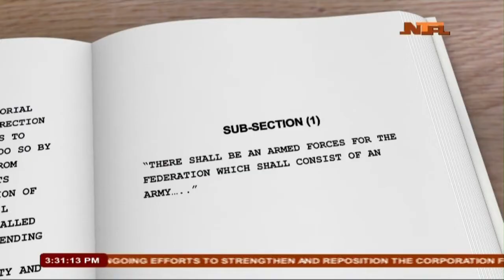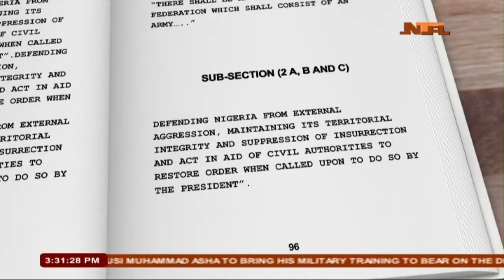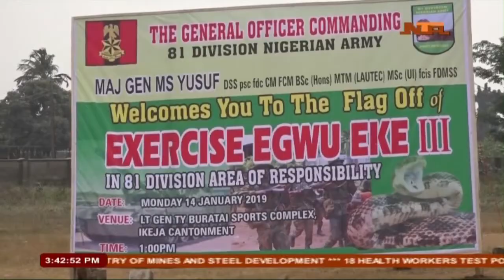Puporseful Training; Bedrock of Tpday's Nigerian Army